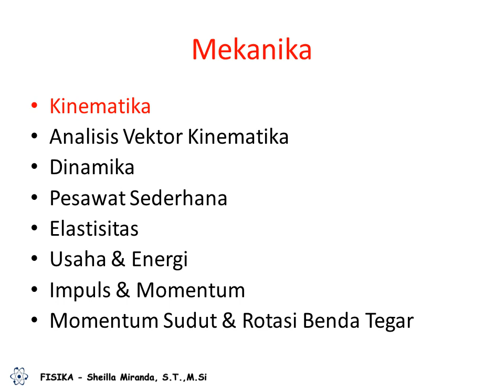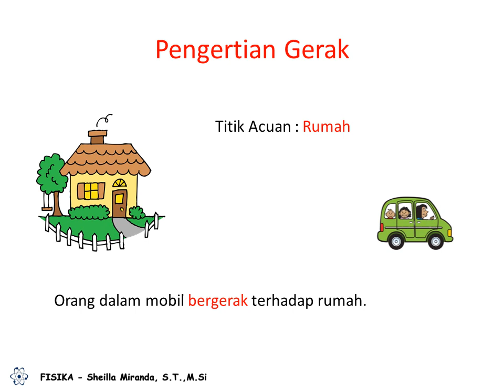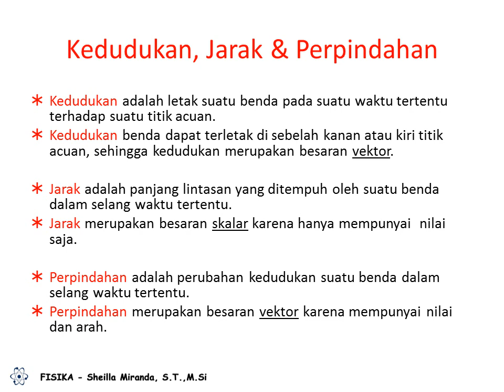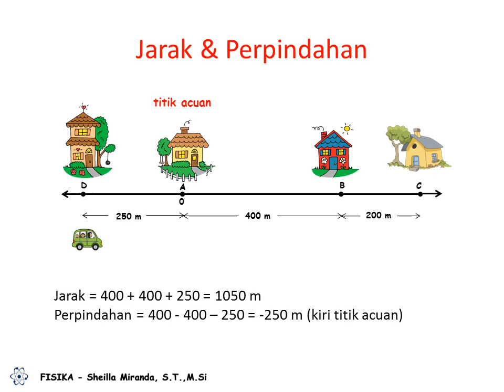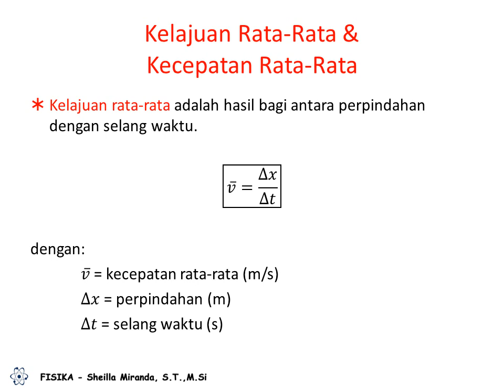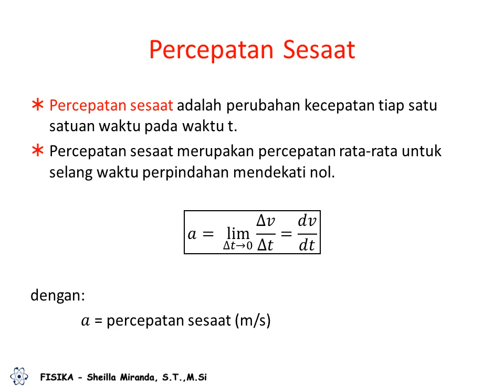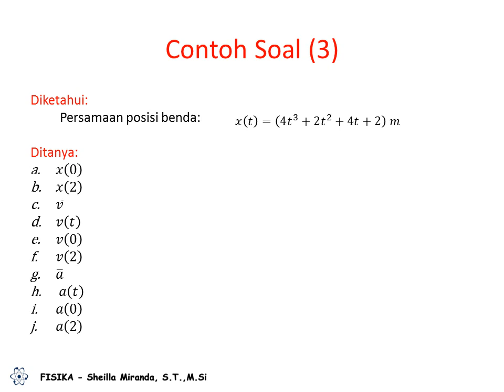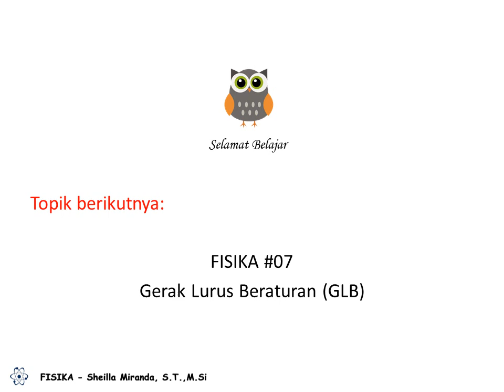FISIKA 06 Teori Dasar Kinematika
Suatu benda dikatakan bergerak jika kedudukannya senantiasa berubah terhadap suatu titik acuan tertentu menurut waktu.

Gerak bersifat relatif tergantung pada titik acuan yang ditetapkan.

Kedudukan adalah letak suatu benda pada suatu waktu tertentu terhadap suatu titik acuan.
Kedudukan benda dapat terletak di sebelah kanan atau kiri titik acuan, sehingga kedudukan merupakan besaran vektor.

Jarak adalah panjang lintasan yang ditempuh oleh suatu benda dalam selang waktu tertentu.
Jarak merupakan besaran skalar karena hanya mempunyai  nilai saja.

Perpindahan adalah perubahan kedudukan suatu benda dalam selang waktu tertentu.
Perpindahan merupakan besaran vektor karena mempunyai nilai dan arah.
Kelajuan adalah jarak yang ditempuh tiap satuan waktu.
Kelajuan tidak tergantung pada arah, sehingga kelajuan merupakan besaran skalar.
Alat untuk  mengukur kelajuan adalah speedometer.

Kecepatan adalah perpindahan yang ditempuh tiap satuan waktu.
Kecepatan bergantung pada arah, sehingga kecepatan merupakan besaran vektor.
Alat untuk  mengukur kecepatan adalah velocimeter.

Kelajuan sesaat adalah kelajuan benda pada suatu saat.
Kelajuan sesaat inilah yang ditunjukkan jarum speedometer pada kendaraan bermotor.
Kecepatan sesaat adalah perubahan posisi benda tiap satu satuan waktu pada waktu t.
Kecepatan sesaat merupakan kecepatan rata-rata untuk selang waktu perpindahan mendekati nol.

Percepatan sesaat adalah perubahan kecepatan tiap satu satuan waktu pada waktu t.
Percepatan sesaat merupakan percepatan rata-rata untuk selang waktu perpindahan mendekati nol.